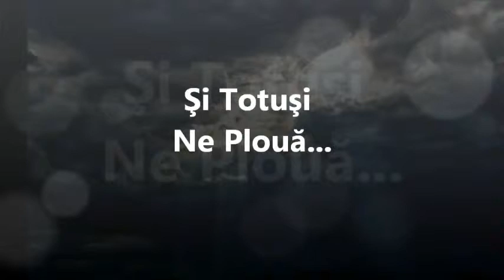Si Totusi Ne Ploua